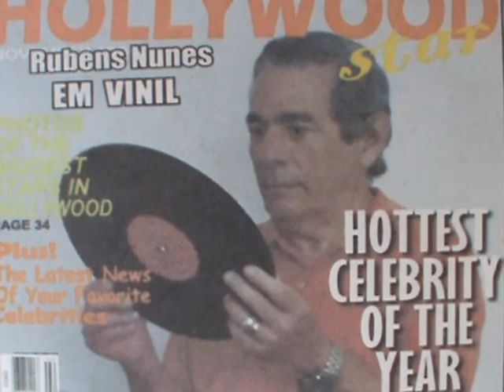Tô Fazendo Falta no Karaokê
OI , ME CHAMO RUBENS FRANCISCO TURATO NUNES E FAÇO KARAOKÊ DESSA MUSICA